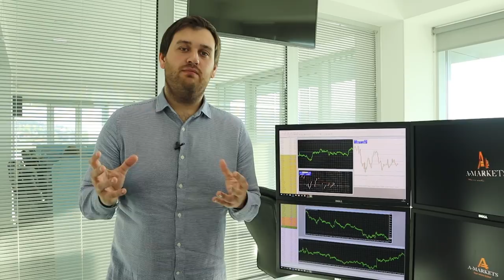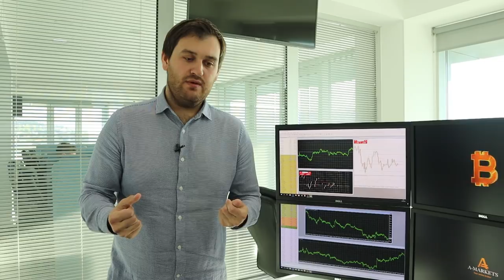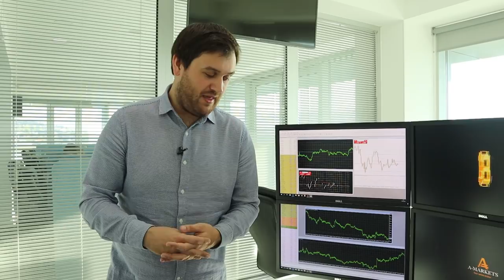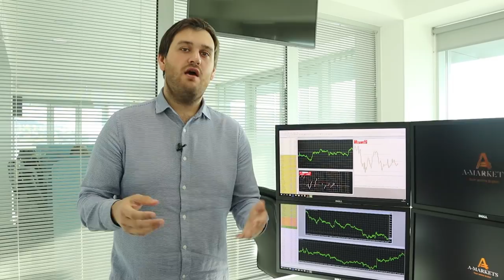Brexit: 5 сценариев исхода политического кризиса.